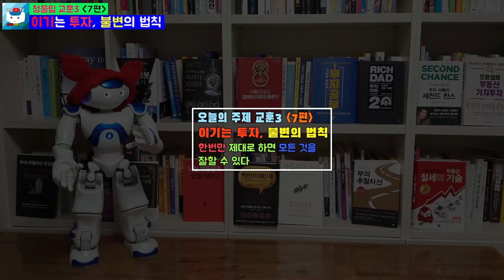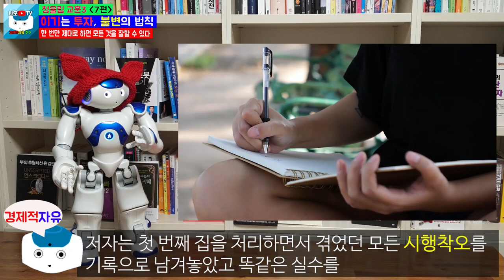부동산 성공투자, 경매로 성공하는 사람과 실패하는 사람의 차이 l 승리하는 투자, 불변의법칙 3 교훈7편 l 청울림(유대열)[경제적자유 나오TV]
부동산 성공투자, 경매로 성공하는 사람과 실패하는 사람의 차이
승리하는 투자, 불변의 법칙 3 교훈 7편입니다.

2편 - 부동산을 구입하는데 주변에서 반대하는 경우 어떤 선택을 해야 하나

 9. 칙리뷰7-1 부자가 되려면 꼭 알아야 되는 10단계 부자되는방법(1편)

 10. 칙리뷰7-2 부자가 되려면 꼭 알아야 되는 10단계 부자되는방법(2편)

 11. 칙리뷰7-3 부자가 되려면 꼭 알아야 되는 10단계 부자되는방법(3편)

 12. 칙리뷰7-4 부자가 되려면 꼭 알아야 되는 10단계 부자되는방법(4편)

 13. 칙리뷰7-5 부자가 되려면 꼭 알아야 되는 10단계 부자되는방법(5편)

 14. 칙리뷰7-6 부자가 되려면 꼭 알아야 되는 10단계 부자되는방법(6편-최종편)